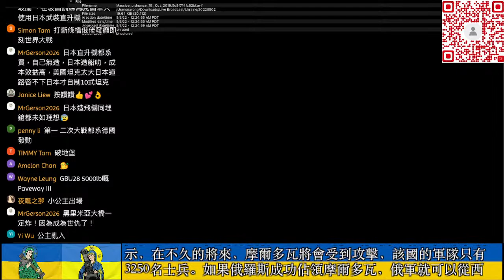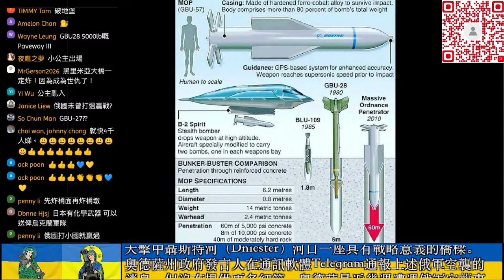[精華] 如何最有效攻擊克里米亞大橋 第四節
主持人:  LARRY    SIMON    MARK

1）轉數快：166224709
2）恆生銀行：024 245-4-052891
3）PayMe：90369101